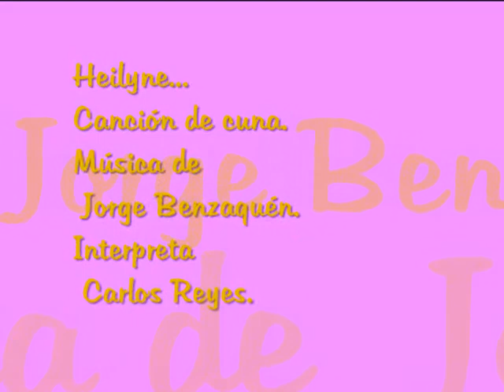Heilyne.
Música de Jorge Benzaquén, interpretada por Carlos Reyes.